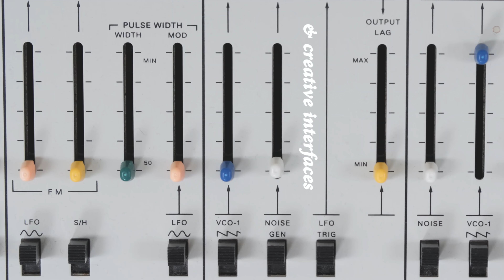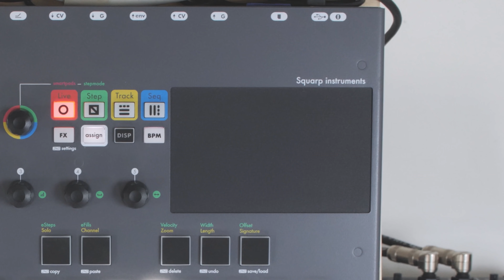Motion sequencing (will set you free)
This one feels a little personal.

As I'm sure my videos make clear, I'm a guitarist with no real interest in playing guitar. If you know what I mean. I like using things to explore sound, that's all it is. So getting into synths was inevitable.

But if it weren't for motion sequencing, I don't know that it ever would have clicked. Drum machines, synths, maybe even samplers–going step-by-step has just never sat right.

So that's what we're talking about today.

TABLE OF CONTENTS:
0:00 - Why motion sequence?
0:47 - From scratch (w/ Modal Skulpt SE)
2:44 - Drums (w/ Elektron Model:Cycles)
4:04 - Melody (w/ Teenage Engineering OP-Z)
5:21 - Motion EVERYWHERE (w/ Squarp Pyramid)